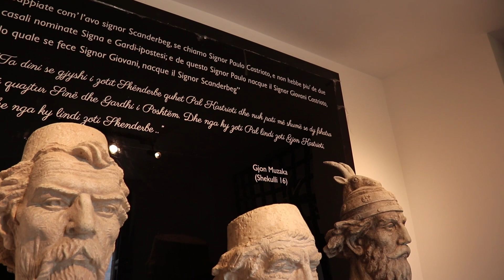Perfundon restaurimi i Muzeut te Kastrioteve, Sine, Diber